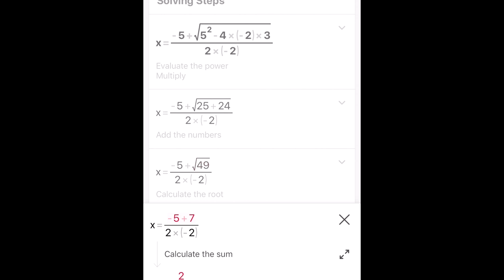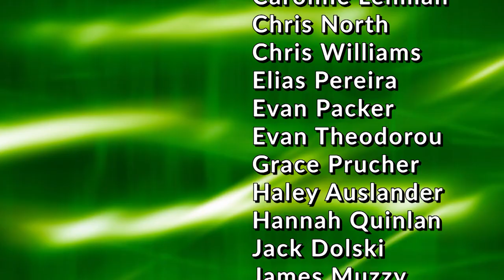HHS Today 5/30/19